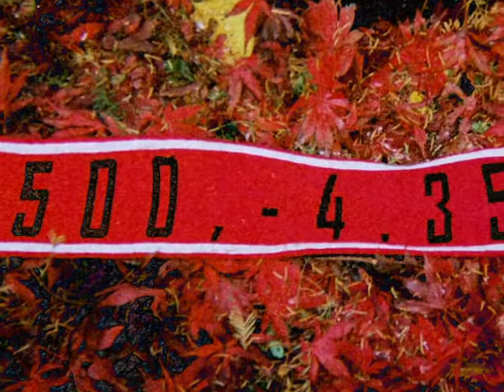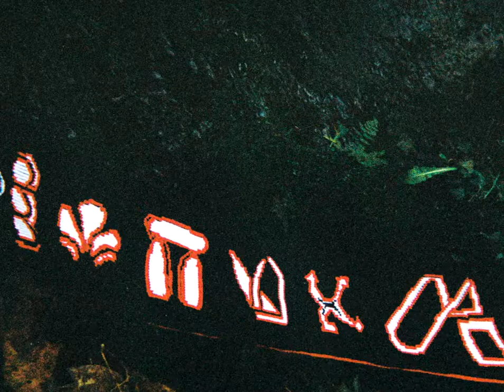scarf finalised vid (extension of the civic project)